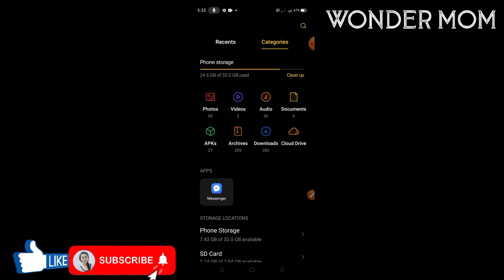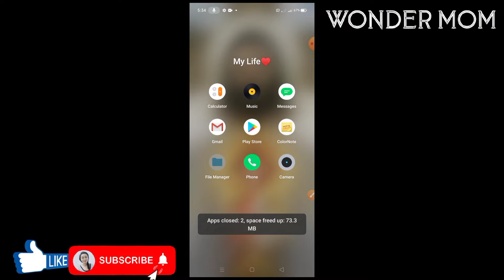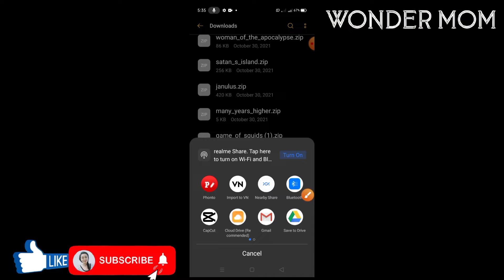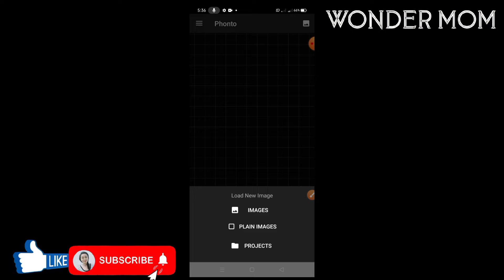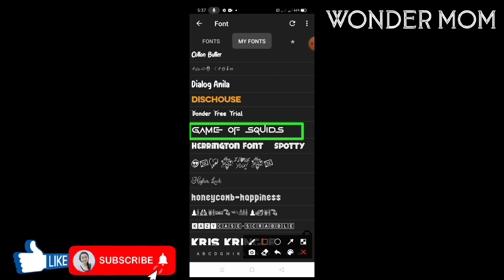PAANO MAG-ADD NG FONT SA PHOTO NA APPLICATION? | Wonder Mom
Sa video naito, ay ituturo ko po sainyo  on HOW TO ADD FONT IN PHONTO APPLICATION? Step by step ko po itong ituturo sainyo nang sa ganun after niyo po ito mapanood ay alam niyo na kung paano ito gawin o gamitin😍👏

Sana po Ay suportahan niyo ako palagi🙏
Mag-iingat po tayong lahat🙏

FACEBOOK- Mary Ann Padrigan Laher